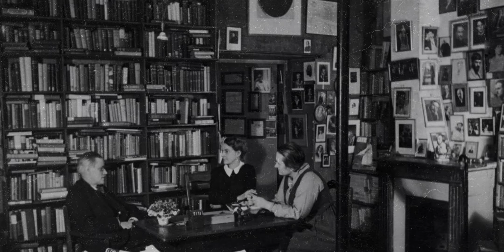Як писав Ернест Гемінґвей | Париж, якому немає кінця | Документальний фільм | Якибук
Парижу ніколи немає кінця, і кожен, хто там жив, має про нього свої спогади, що різняться від спогадів інших. Ми завжди поверталися в Париж, хоч би ким ми були, і хоч би як він змінився, і хоч би як важко чи легко було туди потрапити. Париж вартий того, і ти завжди діставав винагороду за все, що приносив йому в подарунок. А таким він був у ті далекі дні, коли ми були дуже бідні й дуже щасливі. Слова Ернеста Гемінґвея, якими він завершив власні мемуари "Свято, що завжди з тобою", чудово підводять підсумки в його довгих стосунках із цим, без перебільшення, неймовірним містом. Завдяки Якибук та циклу моїх документальних фільмів, у цьому випуску я вирішив занурити вас у атмосферу саме того Парижу двадцятих років, де й творив Ернест, і це в свою чергу дасть відповідь на одне з головних питань, які й досі цікавлять його читачів, а саме: Як писав Гемінґвей.

Музика із відео:
With a Stamp -Twin Musicom
In Memory of Jean Talon - The Mini Vandals

Композиція With a Stamp (виконавець: Twin Musicom) надається за ліцензією Creative Commons із зазначенням авторства 4.0.

Зміст:
0:00 Вступ до відео"
1:16 Коротка подорож у історію життя Ернеста Гемінґвея
2:59 Де любив працювати Ернест Гемінґвей
3:33 Процес написання оповідання в одному з паризьких кафе
6:18 Необхідні для письменства атрибути
7:49 Втрата рукописів на Ліонському вокзалі
9:28 Письменництво – це ремесло, яке має свої правила
10: 04 Суперечка зі Френсісом Скоттом Фіцджеральдом
11:50 Як Ернест Гемінґвей писав у своїй орендованій студії
13:44 Гертруда Стайн та її дивні питання про книги
14:52 Читання, як спосіб відволіктися від роботи
15:49 Сільвія Бійч та славетна книгарня "Шекспір і компанія"
16:38 Парижу ніколи немає кінця, втім як і талану до письменства, яким володів Ернест.